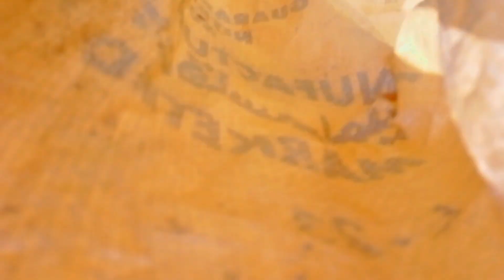ہم نے اج بہت سے زیادہ کھجور 😱😱 part number 416